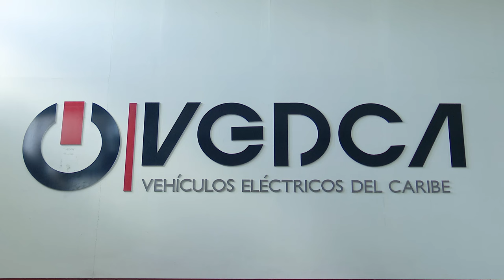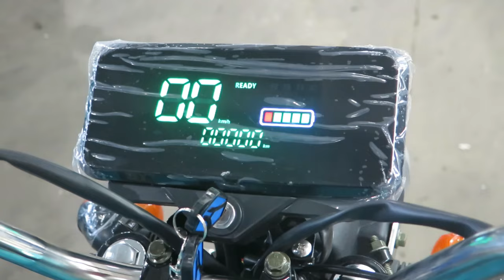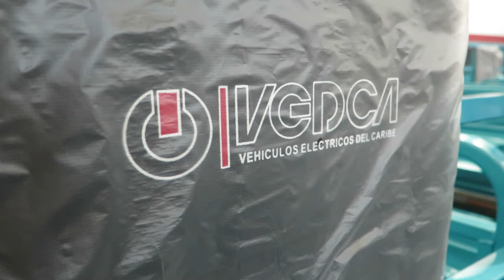Conozca sobre la producción y comercialización de vehículos eléctricos de la empresa VGDCA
La Empresa de Vehículos Eléctricos del Caribe (VGDCA) apuesta desde hace un poco más de tres años por posicionarse e incrementar la presencia de sus productos en el mercado. Es referente entre las de su tipo en Cuba y potencia la movilidad sostenible.